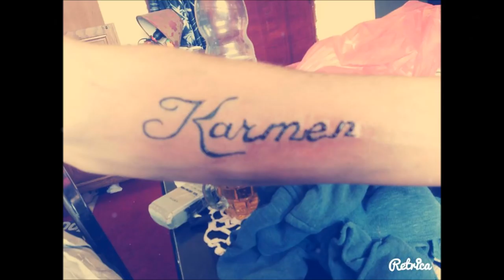SK CREW - 14.02.2014 ( Rijad & Karmen )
Pjesma posvećena prijatelju koji je htio time da obilježi godišnjicu veze.